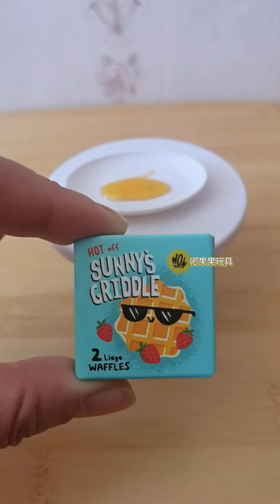Miniverse Mini Verse Spa Home Beautie Series Mystery Box Diy Spa Accessories Interative Set Diy Toys